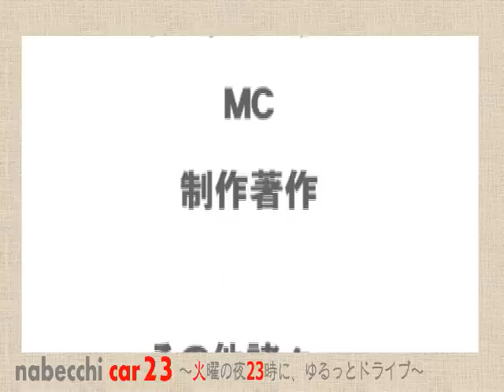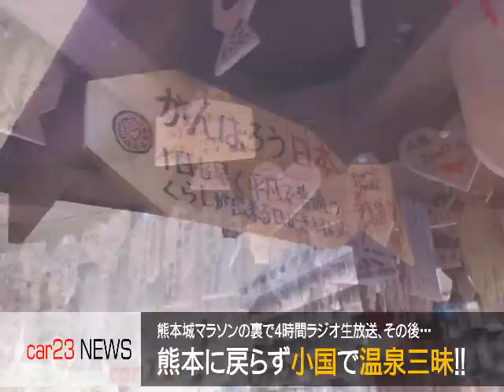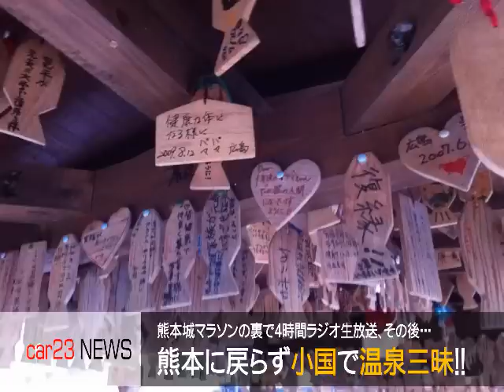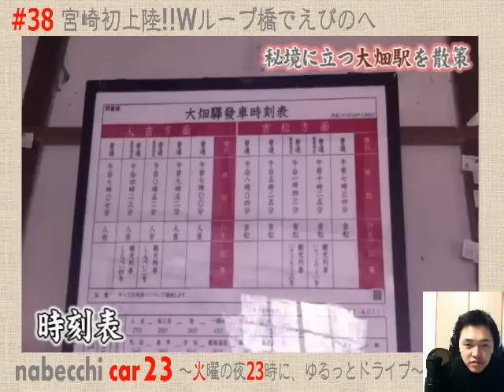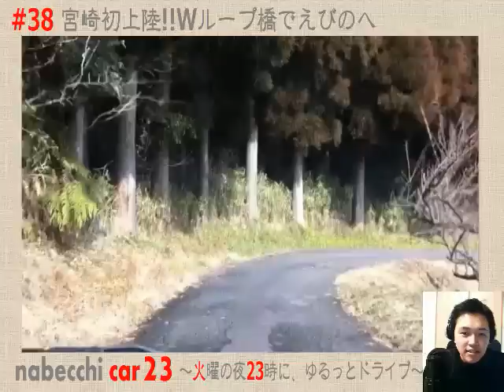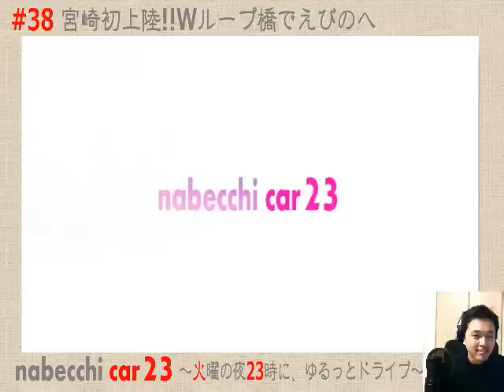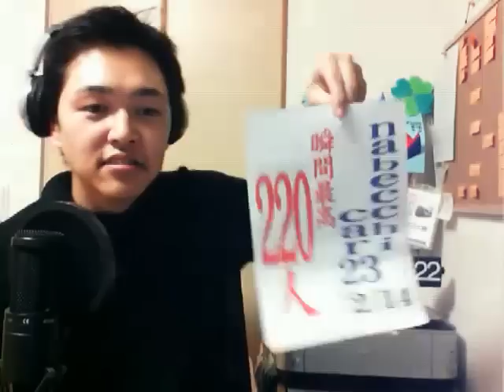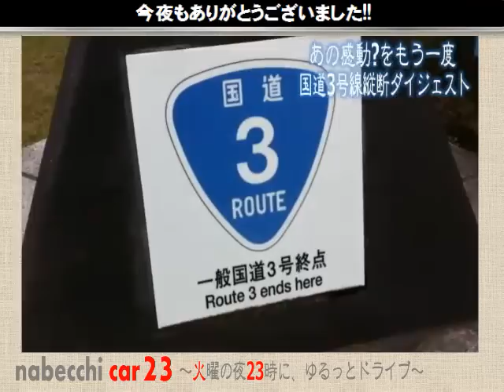#38「宮崎初上陸!!Wループ橋でえびのへ」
九州自動車道で最後に開通した人吉～えびの間。今回は敢えて一般道でえびのを目指します。ちょっとした寄り道に、偶然のレア映像も!!